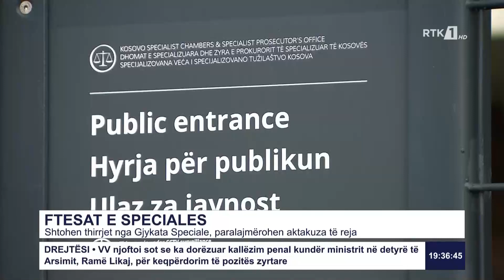Shtohen thirrjet nga Gjykata Speciale, paralajmërohen aktakuza të reja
Follow RTK:Shtohen thirrjet nga Gjykata Speciale, paralajmërohen aktakuza të reja